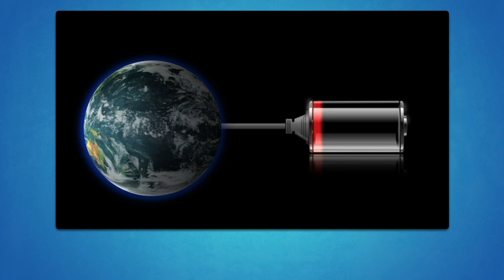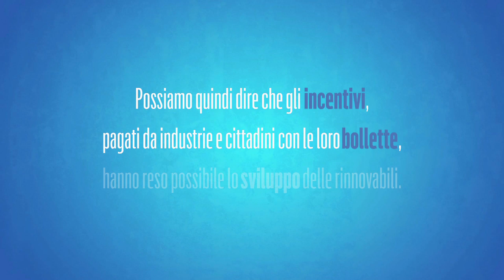Sviluppo delle energie rinnovabili: come misurare costi e benefici?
Gli incentivi hanno permesso a fonti alternative di produzione dell'energia di decollare. Ma come valutare i benefici, a fronte dei costi sostenuti dalla collettività? In questo video Pietro Colucci, promotore di Canale 20.20.20, fornisce una chiave di lettura sul ruolo fondamentale degli incentivi in Italia e su come dovrebbero essere gestiti a beneficio di tutti.